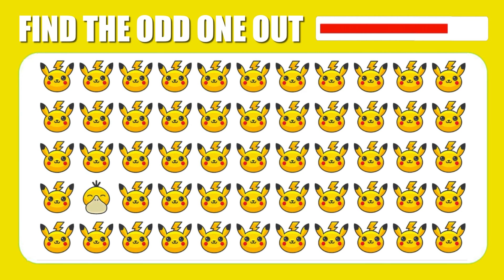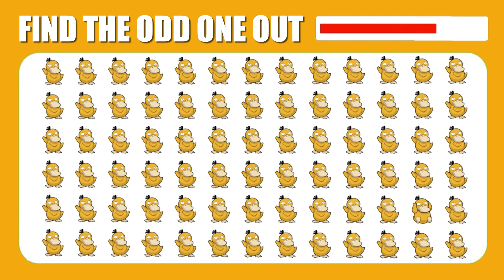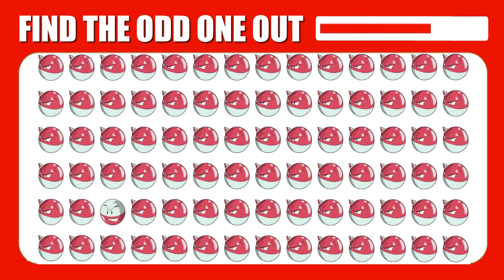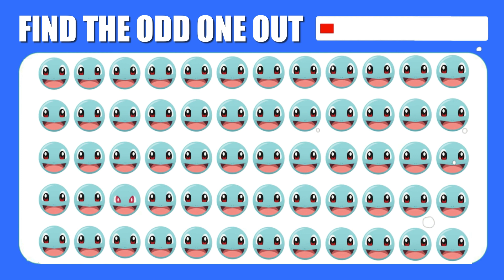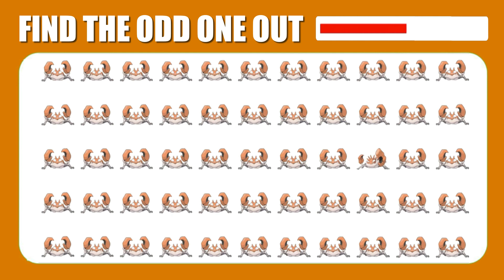Pokemon Shuffle - Find The Odd Pokemon Out Quiz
Welcome to the Pokemon Emoji Quiz, a fun and exciting game that challenges your powers of observation and attention to detail! In this quiz, you will be presented with 15 puzzles, each containing a group of Pokémon emojis. Your task is to find the one emoji that is different from the rest within a time limit of 10 seconds for each puzzle.

Get ready to dive into the world of Pokémon as you embark on this visual adventure! The puzzles will feature a variety of Pokémon characters, both familiar and rare, so make sure to keep your eyes peeled for any subtle differences that may set one emoji apart from the others.

This quiz is designed to test your ability to spot nuances and quickly identify the unique Pokémon emoji amidst a group of identical ones. Can you spot the odd one out before the time runs out? Sharpen your observation skills and put your Pokémon knowledge to the test!